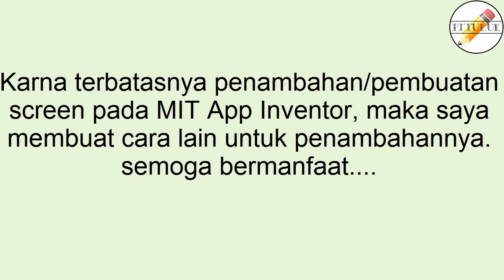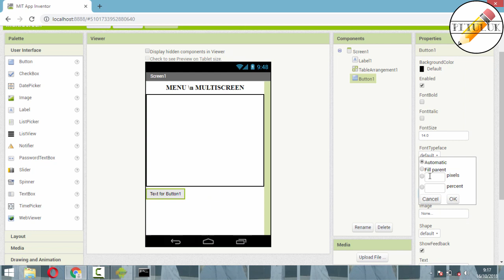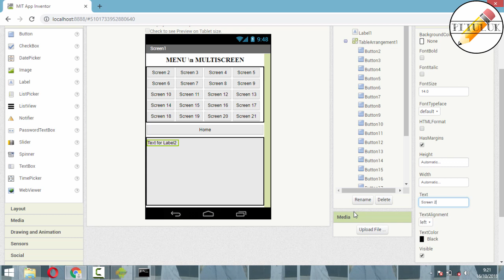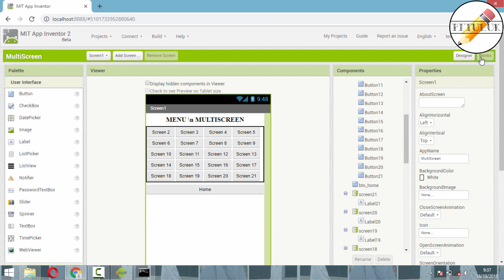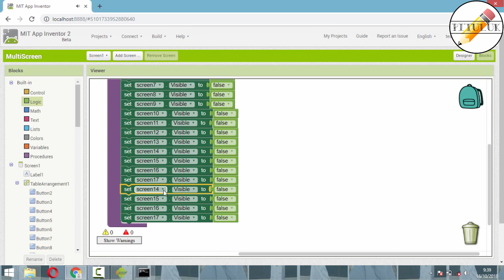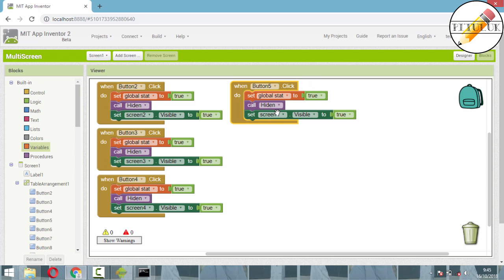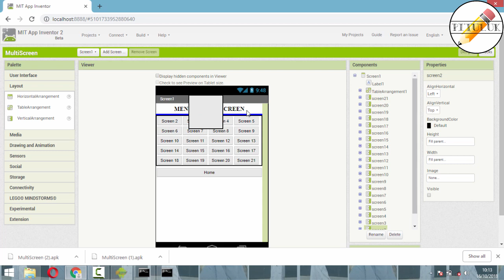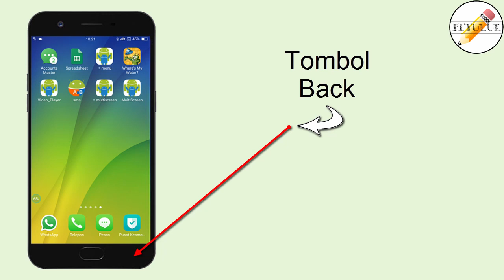Cara Membuat Banyak Screen | MultiScreen - MIT App Inventor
karna MIT app Inventor terbatas pembuatan screen, maka Disini saya membuat tutorial yaitu membuat banyak screen pada MIT App Inventor dengan cara memanfaatkan layout sebagai screen, semoga bermanfaat